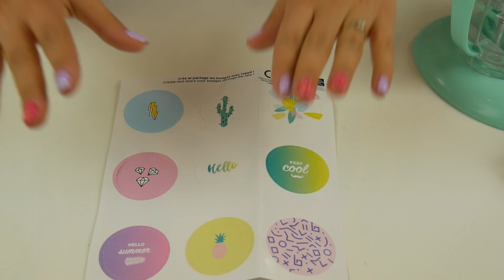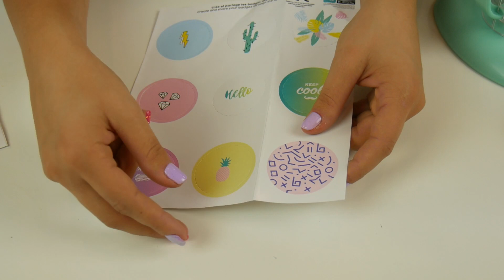Badge It • Maszynka do tworzenia przypinek • Bandai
Badge It! Mint to domowa maszyna do robienia znaczków oraz metalowych przypinek, którymi można następnie udekorować dziecięcą i młodzieżową odzież, nakrycia głowy, plecaki czy torby. Do wykonania dekoracyjnych gadżetów można użyć znajdujących się w zestawie wzorów, a także wykorzystać dowolny wydruk czy wykonane wcześniej zdjęcie. Po przycięciu na podstawie dołączonych do zestawu szablonów wzór należy włożyć do maszyny, zakręcić górnym pokrętłem i po chwili cieszyć się stylową przypinką! Maszynę Badge It! Mint pokochają wszystkie młodsze i starsze dzieci, które chcą wyrazić swój indywidualny styl poprzez noszenie gadżetów ozdobionych kolorowymi przypinkami. Całość zestawu wykonana jest z solidnych i wytrzymałych materiałów, utrzymana w estetycznym i modnym odcieniu miętowym.